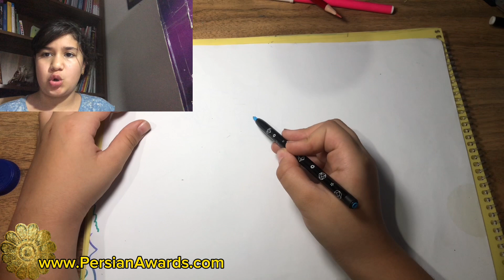بچه‌های ایران - نیوشا ولی - آموزش نقاشی‌های کودکانه ساده قسمت اول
Iran Children - Niousha Vali - Teaching simple children's drawings Part 1

کودکان و نوجوانان دارایی و سرمایه آینده و سرچشمه اندیشه های ناب و پویایی و سرزندگی هستند.

پرشین اواردز-جوایز پارسی برای این قشر دوست داشتنی از جامعه، پروژه ویژه کودکان  و نوجوانان را تعریف و طراحی کرده است.

از همه کودکان و نوجوانان سراسر جهان و علاقه مندان به مجری گری و تولید برنامه‌های مناسب رده سنی کودک و نوجوان ( کودکان زیر ۱۳ سال و ۱۳ تا ۱۷ سال) دعوت می‌شود در این پروژه، همراهی و همکاری نمایند.

مجری: نیوشا ولی
موضوع: آموزش نقاشی‌های کودکانه ساده

Children and teenagers are the property and capital of the future and the source of pure thoughts, dynamism and vitality.

Persian Awards has defined and designed a special project for children and teenagers for this lovely group of society.

All children and teenagers around the world and those interested in conducting and producing programs suitable for the age group of children and teenagers (children under 13 years old and 13 to 17 years old) are invited to accompany and cooperate in this project.

 Host: Niousha Vali
 Subject: Teaching simple children's drawings